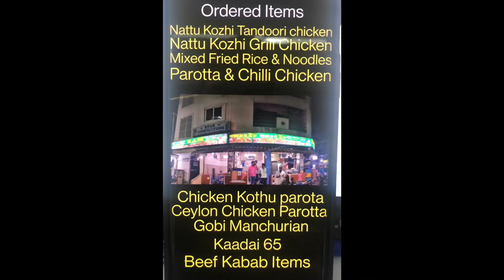Foody Buddiess Review of Zam Zam Fast Food located in Velayutham Street Pudupet Chennai !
We the "FoodyBuddies" for the first time in our life reviewed a restaurant . It was really a fun filled and great experience for us. We were really happy to do review the restaurant. Food was very good and service was Nostalgic :) :)

Watch our review exclusively on YouTube. Hope you all see and enjoy the video.

Zam zam fast food is located in velayutham street pudupet chennai..A locally famous hotel .. Lots of swiggy and zomato users would be familiar with this hotel ..

Detailed location:
13°04'14.3"N 80°15'50.1"E - Google Maps

For online ordering just type Zam zam fast food in Swiggy and Zomato App !!

EverGreen (IPhone music)

Gadgets used:

Tripod stand,
One plus 8 ,
Iphone 11,
Wired mic